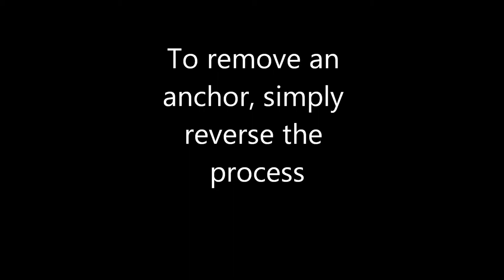Marsh Master MM-2 with Utility Anchor Installer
Marsh Master MM-2 with Utility Anchor Installer for distribution and transmission anchors.